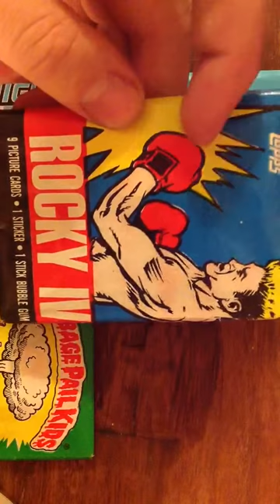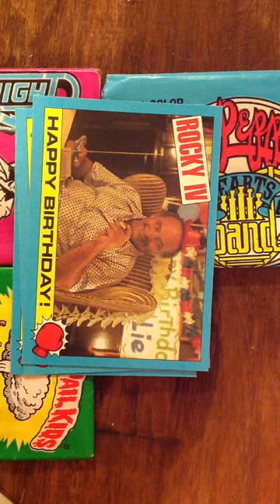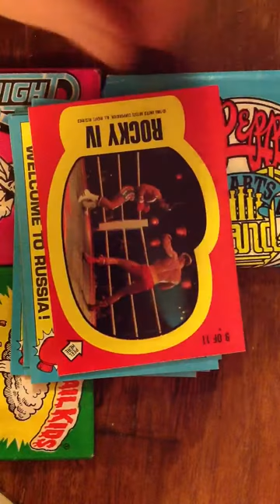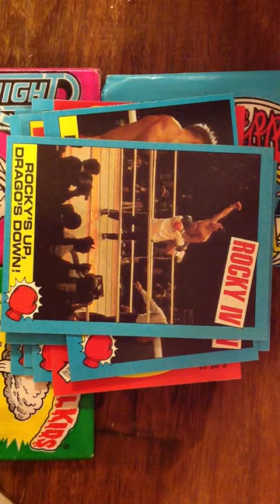Wax Pack Party! Rocky IV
I must break you